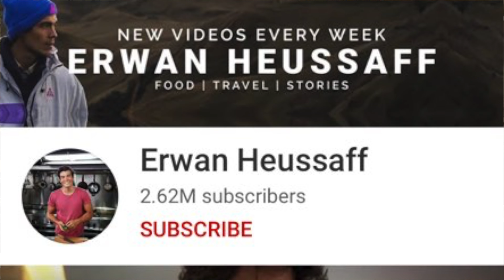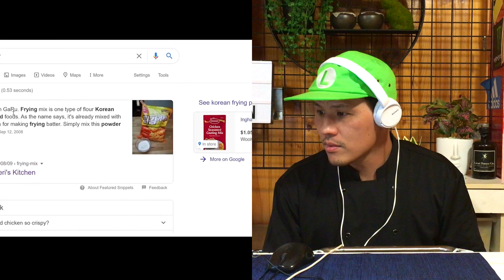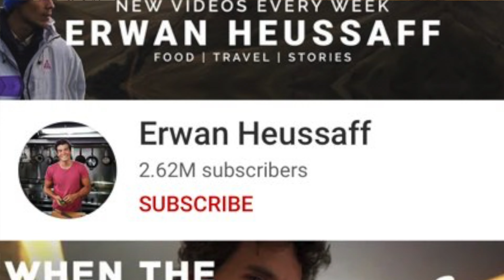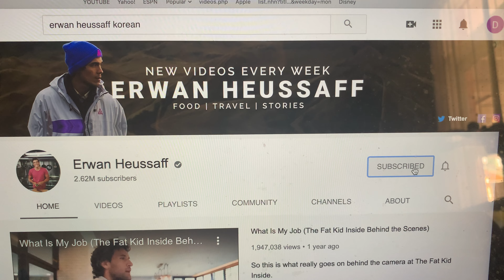Erwan Heussaff KFC video makes Korean chef CRY | Recipe Reaction Video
Erwan Heussaff who is famous youtuber based in Philippines cooks KFC! (Korean Fried Chicken)
Erwan got inspired KFC from the K-drama “Crash Landing On You” aka CLOY which is became so popular all over the world in 2020,( I didn’t watch though.)
But I like to watch any kinds of recipe video from different people!  I am so happy to react Erwan’s KFC recipe video.
Let’s see how he makes KFC together!!

0:00 Introduce about Erwan Heussaff
0:32 Let's start watching Erwan's video
1:51 Talk about PPL in Korea  The key of marketing
2:48 Start COOKING!
3:26 What did Erwan put in chiken??
4:24 Oh, he makes me CRY...
5:25 Make sauce
8:23 Look how she eats his KFC. Amazing.
9:52 I want to be a goof looking guy... :(

▼ If you haven’t watched other my videos,